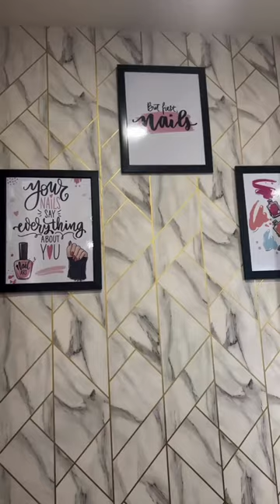Project Completed at Glam Studios in Ghaziabad | Uttar Pradesh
AR Interior, a beacon of design excellence, specializes in crafting enchanting interiors for spas and salons. With an unwavering commitment to complete client satisfaction, we infuse creativity, integrity, and ethical business practices into every project. Our artistry transforms spaces, merging aesthetics with functionality, ensuring a great experience for happy clients. We maintain constant communication, valuing your evolving preferences to tailor solutions that resonate with your vision. Our transparent dealings and wide connectivity across India underscore our dedication to fostering trust and delivering exceptional design. At AR Interior, we listen, understand, and provide bespoke solutions that transcend expectations, cultivating environments where beauty and tranquility coexist harmoniously.

Our Speciality👇🏻
1️⃣ Complete client satisfaction
2️⃣ Ethical business policies
3️⃣ Live in touch with our customers
4️⃣ Transparent dealings
5️⃣ Wide connectivity
6️⃣ We listen, we understand, we provide solution
7️⃣ A great experience with happy clients